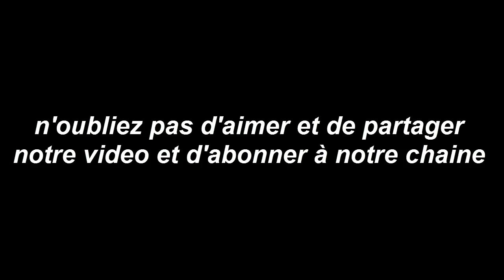Horoscope du jour 23 JANVIER 2019